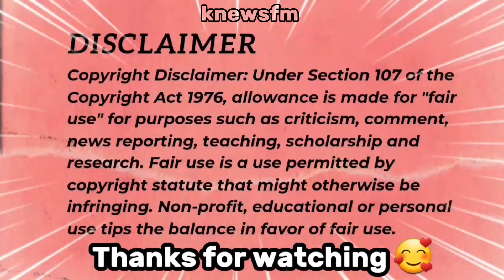BabyMonster Cheotic interection, Sheesh become Sneeze and pharita fangirling over yeonjun (omg🤣)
BabyMonster release a song sheesh after releasing it become a funny topic among the netizens and sheesh memes are shared online.In this video jaehyun dancing on sheesh and pharita teaching jaehyun sheesh dance steps also pharita fangirling over yeonjun. This is best 4th generation interection and also first time babymonster,txt and boynextdoor are interecting. I make it more funny because you all know txt is the funniest group and jaehyun is babying by other idols mostly. hope you like it.

🔴Choose your favorite Design
♡PK ONLINE SHOPPING♡
🔴Online accessories all over Karachi

If you like this video visit these videos too :-

In this channel I create comedic edits of kpop artist , kpop culture or kpop funny moments etc. All of my videos moments is funny and transformative in a way like adding dramatic sound effects with transitions or subtitles for international viewers to make my subscribers happy and smiley all day .

FAIR USE OF DISCLAIMER: Copyright Disclaimer Under Section 107 of the Copyright Act 1976, allowance is made for "fair use" for purposes such as criticism, comment, news reporting, teaching, scholarship, and research.

♡KnewsFM♡